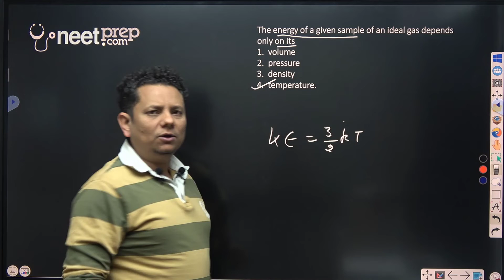HCV: The energy of a given sample of an ideal gas depends only on its 1 volume 2 pressure 3 density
The energy of a given sample of an ideal gas depends only on its
1.  volume
2.  pressure
3.  density
4.  temperature.